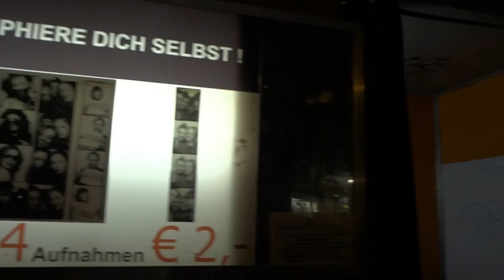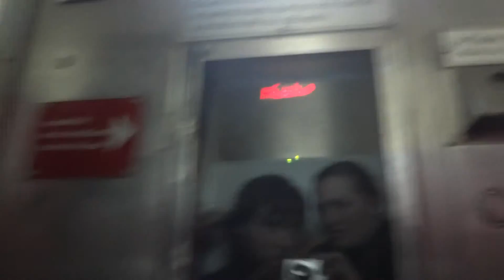Berlin Photo Booths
For Valentine's Day we decided to do something different and visited several of Berlin's many, many photo booths (photoautomat).